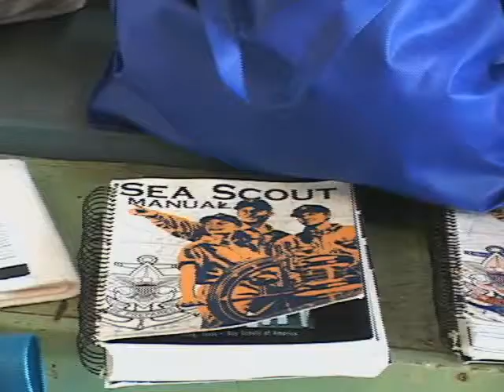Service on the Sound - The Tacoma Sea Scouts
Service on the Sound - The Tacoma Sea Scout Program, a program of the Pacific Harbors Council Boy Scouts of America. The Sea Scouts in Tacoma, Washington is a program for young men and women ages 14 or out of 8th grade and older. Through the use of boating and maritime skills in the Pacific Northwest, we teach and develop leadership, citizenship, responsibility and respect. Our boats are available for recreational and educational cruises and harbor tours in Commencement Bay and the Puget Sound.